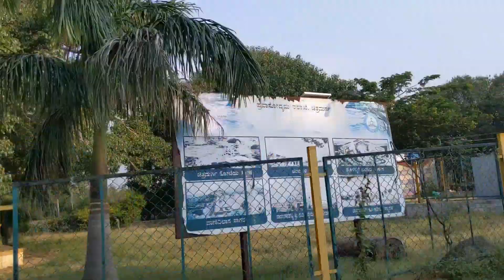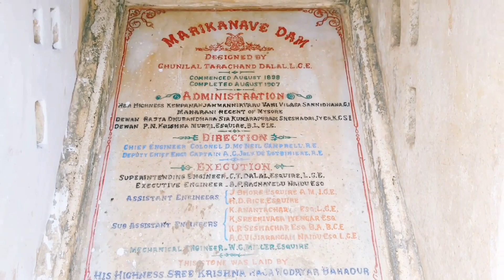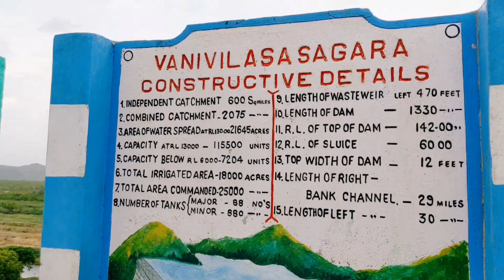Vani vilasa Sagar dam#karnataka hiryur#pk.bilung ❤️